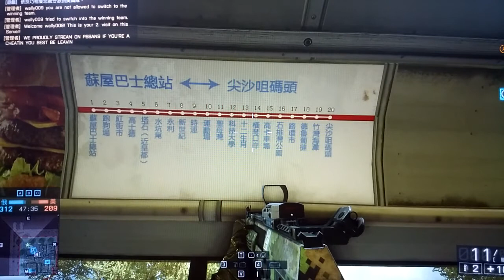2018-07-29 BF4 [星期日.暑假] 龍之獠牙---紅橋市場 片段 整個回合戰鬥完整版 [下午15:48pm-下午16:02pm]